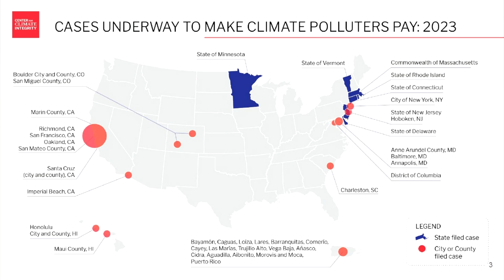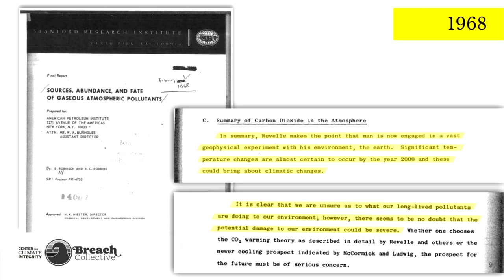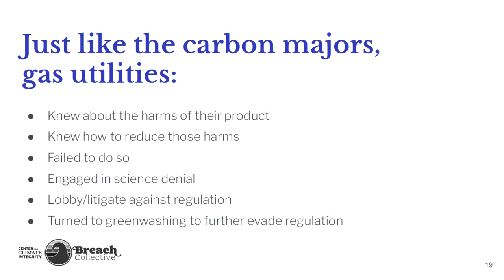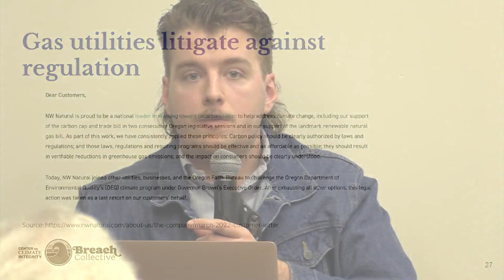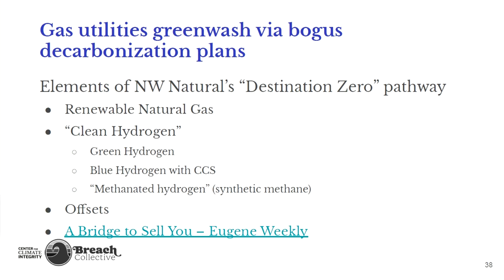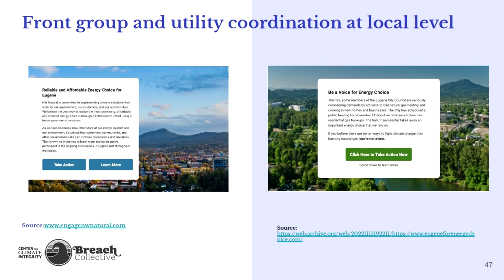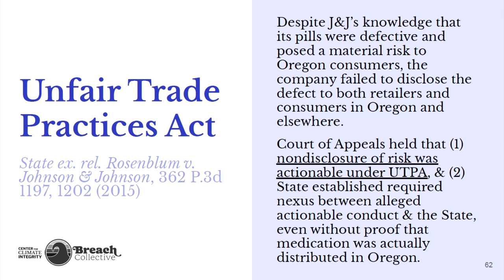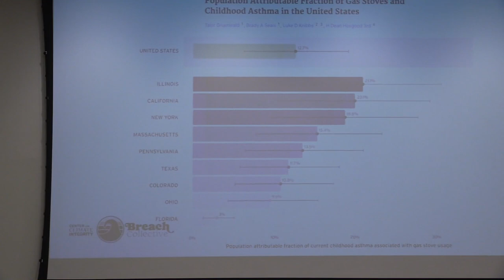PIELC23 Climate Disinformation panel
Fighting Climate Disinformation: From Carbon Majors, to Industry Front Groups, All the Way to Local Utilities

Large fossil fuel corporations (the "Carbon Majors"), fossil fuel trade associations and other front groups, and even local utilities have each engaged in long-running campaigns to deceive the public and conceal the harms of their products and activities. This panel will outline the similarities, differences and connections between the tactics used by these different entities, and discuss the legal remedies (i.e. litigation, statutory and administrative) that are currently being pursued, and potentially could be pursued, to redress fossil fuel industry harms.

Panelists: Naomi Spoelman, Center for Climate Integrity; Danny Noonan, Breach Collective; Nick Caleb, Breach Collective

Public Interest Environmental Law Conference (PIELC) is the premier annual gathering for environmentalists in the world.

Now in its 41st year, PIELC unites thousands of activists, attorneys, students, scientists, and community members from over 50 countries to share their ideas, experience, and expertise. With keynote addresses, workshops, films, celebrations, and over 100 panels, PIELC is world-renowned for its energy, innovation, and inspiration. PIELC 23 ran from Thursday, March 2, 2023, to Sunday, March 5, 2023 at the law school and other buildings at University of Oregon.

In 2011, PIELC received the Program of the Year Award from the American Bar Association Section of Environment, Energy, and Resources, and in 2013 PIELC received the American Bar Association Law Student Division's Public Interest Award.

Video by Todd Boyle